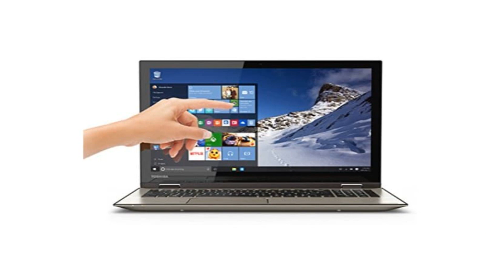Photos of the Toshiba Satellite P55W-C5210-4K | Not A Review!